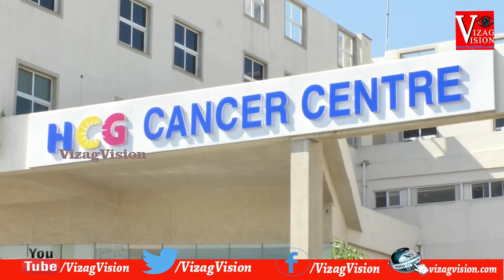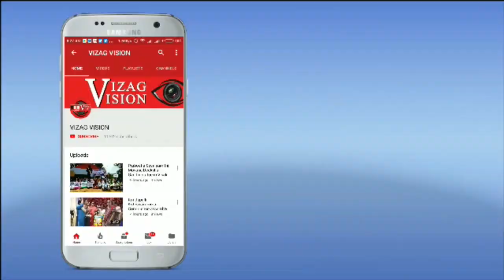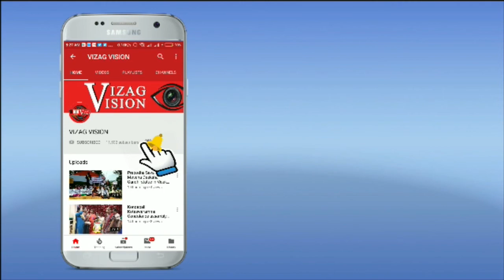Cytoreductive Surgery with HIPEC Treatement Sucessfully done by HCG Cancer Center in Visakhapatnam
Cytoreductive Surgery with HIPEC Treatement Sucessfully done by HCG Cancer Center Arilova in Visakhapatnam,Vizagvisionఆరిలోవ హెల్త్ సిటీ హెచ్ సి జీ క్యాన్సర్ సెంటర్ డాక్టర్లు   అరుదైన ఆపరేషన్ చేసి పెద్ద ప్రేగు క్యాన్సర్ తో బాధపడుతున్న మహిళకు పునర్జన్మనిచ్చారు. ఈ సందర్బంగా ఆరిలోవ  హెచ్ సి జి క్యాన్సర్ సెంటర్  లో ఏర్పాటు చేసిన మీడియా సమావేశం లో ఆంకాలజిస్ట్ డాక్టర్ హరీష్ దారా, డాక్టర్ భాస్కర్ భువన్ పాల్గొని మాట్లాడారు.గాజువాక కి చెందిన మౌనిక గైనిక్ సంబంధిత క్యాన్సర్ తో బాధపడ్డారన్నారు. అనేక హాస్పిటల్స్ లో చికిత్స పొందినప్పటికీ ఫలితం రాక పోవడంతో హెచ్ సి జి కి వచ్చారని చెప్పారు.రోగి పరిస్థితి విషమం గా ఉండడంతో వినూత్న రీతిలో సైటోరిడక్షన్ సర్జరీ విత్ హై పెక్ ద్వారా ఆపరేషన్ చేసి ఆమెను కాపాడగలిగామన్నారు.ఫోర్త్ స్టేజ్ లో ఉన్న ఆమెను మళ్ళీ సాధారణ స్థాయికి తీసుకురావడం ఎంతో ఆనందంగా ఉందన్నారు.మౌనిక మాట్లాడుతూ ప్రాణాల పై ఆశలు వదులుకున్న తనకు హెచ్. సి. జి వైద్యులు పునర్జన్మనిచ్చారన్నారు. ఎన్ని హాస్పటల్స్ కి వెళ్లిన ప్రాణానికి భరోసా లేదన్నారని చివరకు హెచ్ సి జి క్యాన్సర్ హాస్పిటల్ వారె బ్రతికించారని ధన్యవాదాలు తెలిపారు.సమావేశం లో హాస్పిటల్ సి ఓ ఓ డాక్టర్ ఆదిత్యా కౌరా, అశోక్ పట్నాయక్, డాక్టర్ సునీల్ మనోహర్, డాక్టర్ నరేంద్ర ప్రకాష్ పాల్గొన్నారు